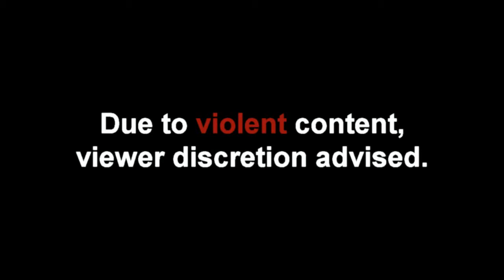Vincent van Ommen and Tygo Gernandt in TRIGGERS (clip)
Vincent van Ommen and Tygo Gernandt are on a rampage in this movie clip from TRIGGERS.

Directed by Jayant R. Harnam.
Cast: Tygo Gernandt, Vincent van Ommen, Martin Swabey.